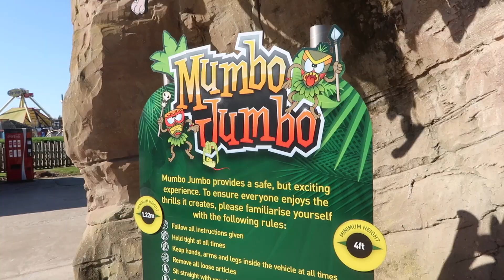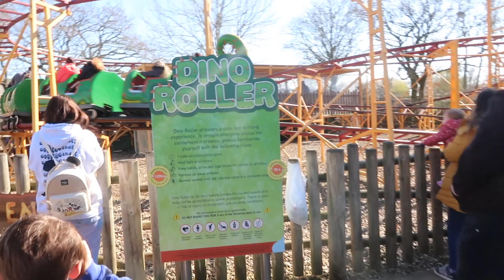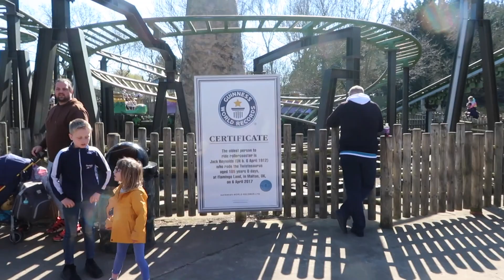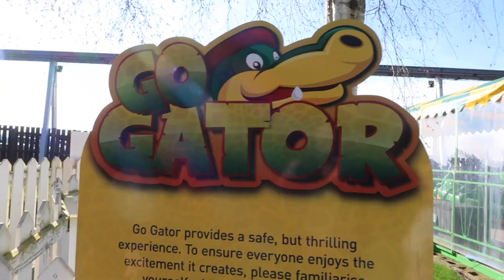Flamingo Land Resort Vlog - April 2023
Join us for our first trip to Flamingo Land resort in Yorkshire!